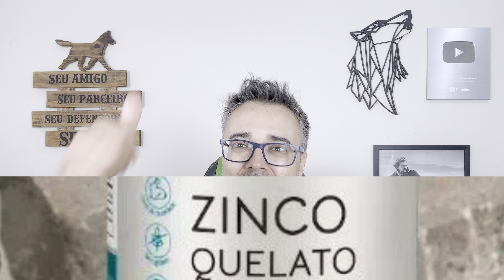ISSO FAZ CAIR pelo no cachorro!!! 🚨SE LIGA!!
ISSO FAZ CAIR pelo no cachorro!!! 🚨SE LIGA!! Nesse video eu falo sobre a queda de pelo em cachorro e comento o que não se deve fazer para não ter queda de pelo em cães.

👉 COMPRAR CURSOS